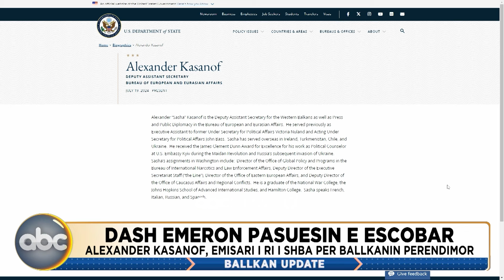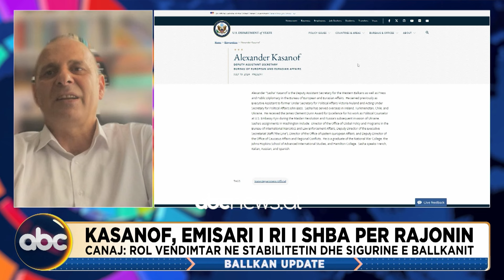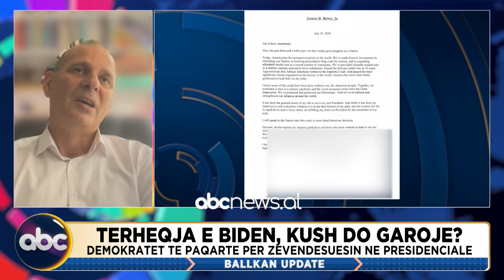Ballkan Update, ora 16:00 – 22 korrik 2024 | ABC News Albania